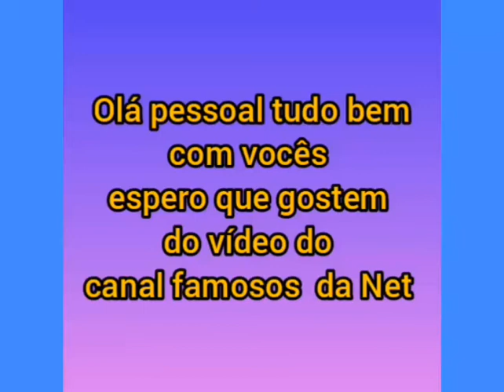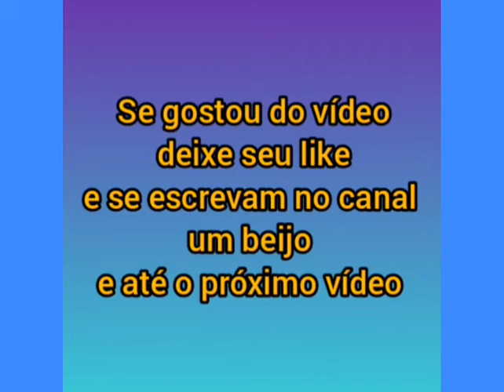Thaís Fersoza e Michel Teló com os filhos Melinda e Teodoro